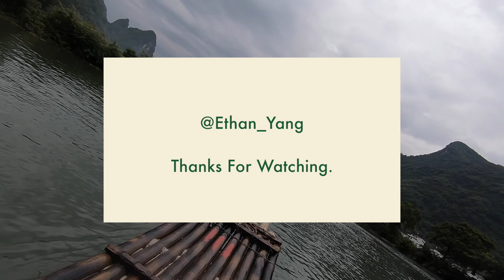VLOG-27 Travel To Guilin and shot some landscape photo